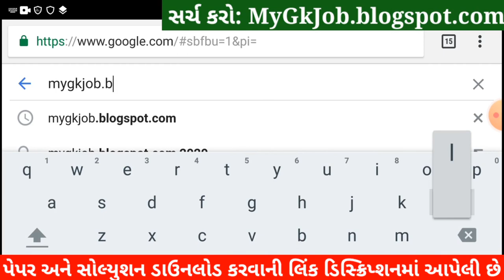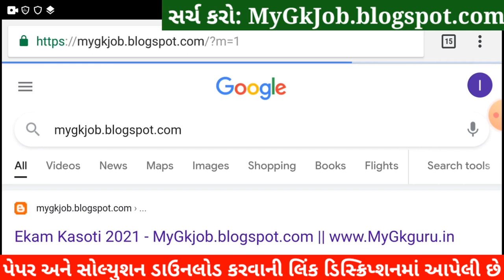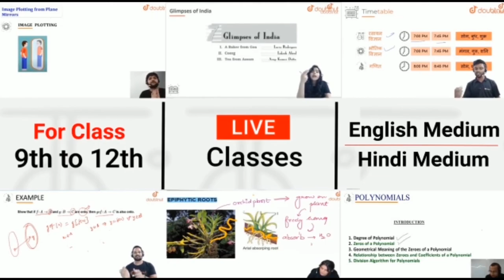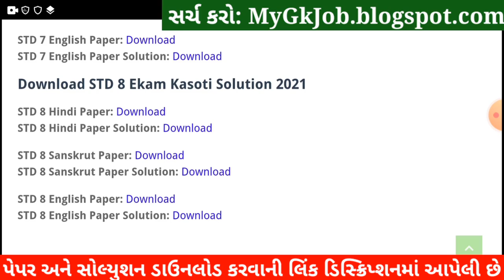💥 Ekam Kasoti 7 STD 8 Sanskrit Solution, Ekam Kasoti 7 Dhoran 8 Sanskrit, Dhoran 8 Ekam Kasoti STD 8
💥 Ekam Kasoti 7 STD 8 Sanskrit Solution 2021, Ekam Kasoti Dhoran 8 Sanskrit February, Ekam Kasoti Dhoran 8. STD 8 Sanskrit Ekam Kasoti Solution 2021, samayik mulyankan kasoti Dhoran 8 Sanskrut.

More Features :
1) Saari important books milengi solved video solutions ke saath
2) Previous year papers, Important PDFs, Question Bank
3) Crash Course, Mock Tests, Quiz
4) India's biggest student's community
& much more

3 Crore se zyada bachho ka bharosa!!

Other Related Search Queries :
Ekam Kasoti

in this video I am providing complete Ekam Kasoti std 8 Sanskrit solution 2021. Sanskrit ekam kasoti solution February 2021.
Ekam Kasoti Solution, Ekam Kasoti Std 8, std 8 ekam kasoti February 2021, Std 8 Sanskrit ekam kasoti, Ekam Kasoti, Ekam Kasoti dhoran 8, Std 8 Ekam Kasoti Solution Sanskrit, Gujarat board, Std 8 Unit test.